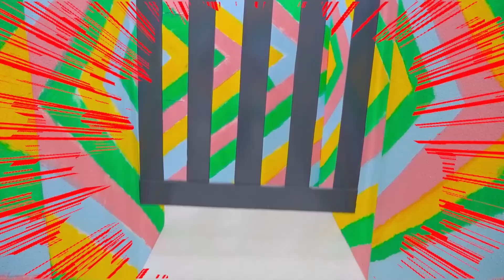Adesivos Vlad e Niki em todos os lugares - Vídeo de coleção para crianças